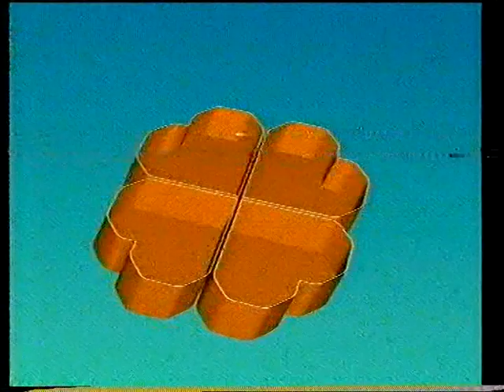NCRV - Afkondiging Lisette Hordijk en eindleader (5-11-1985)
Omroepster Lisette Hordijk besluit weer een NCRV-uitzending in november 1985, met na haar afkondiging de eindleader.

Opname: 5 november 1985
Bron: Betamax